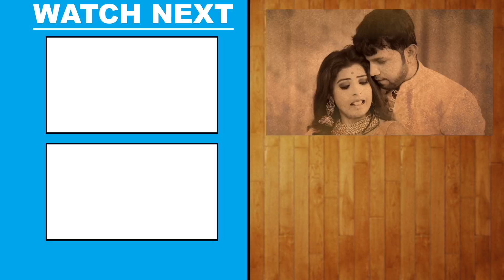कमरिया पर हाथ फेरेला ईआर - नीलकमल सिंह का यह सांग गजब का वायरल हो रहा है